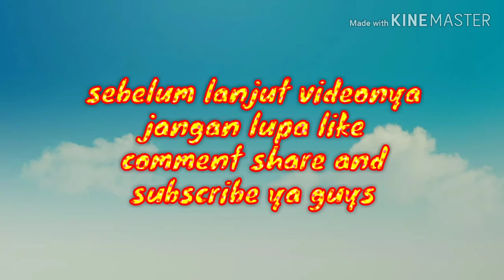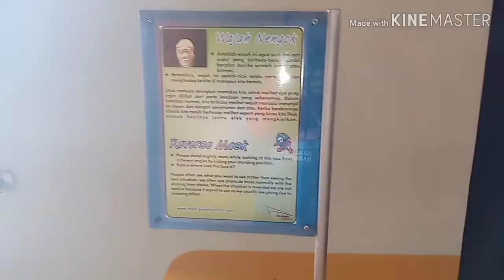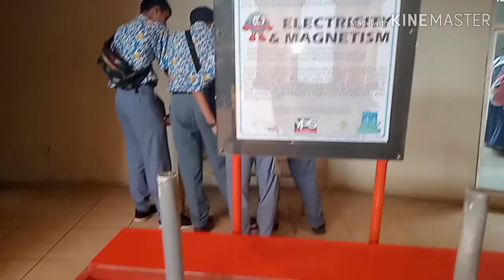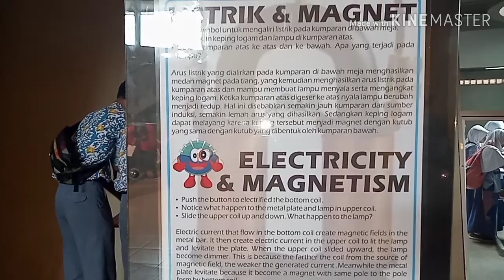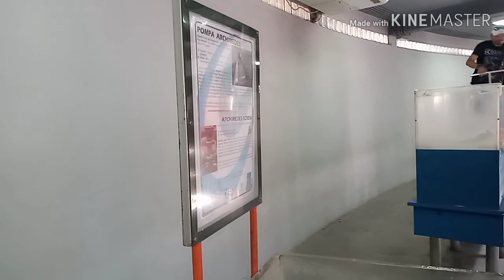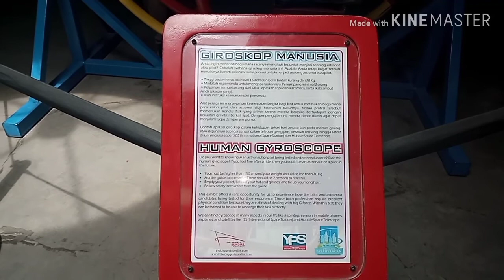PUSPA IPTEK SUNDIAL BANDUNG, study tour SDIT Nadwatul Ummah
Puspa IPTEK SUNDIAL Bandung merupakan salah satu wisata edukasi yang berhubungan dengan ilmu pengetahuan dimana terdapat berbagai macam alat peraga yang bisa di gunakan sendiri oleh para siswa/i kita. Selain itu para siswa juga diajarkan cara membuat boneka Horta dengan menggunakan bahan serbuk kayu kompos dan biji rumput.

Ini merupakan wisata edukasi yang tidak hanya menawarkan ilmu pengetahuan tetapi pengalaman berinteraksi langsung dengan berbagai macam jenis alat peraga yang tentunya menarik minat para siswa/i untuk mencobanya. Disini sangat terlihat bagaimana para siswa/i begitu antusias mengikuti semua kegiatan yang ada di sana dan mereka terlihat sangat gembira.